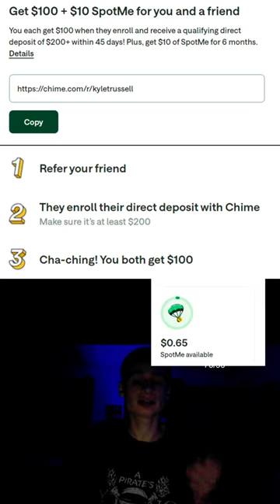Fanof does a chime spotme update ad 7 17 2024